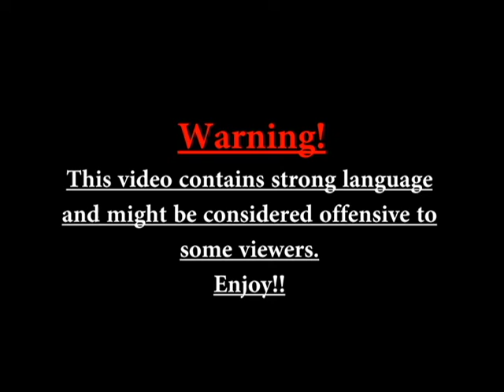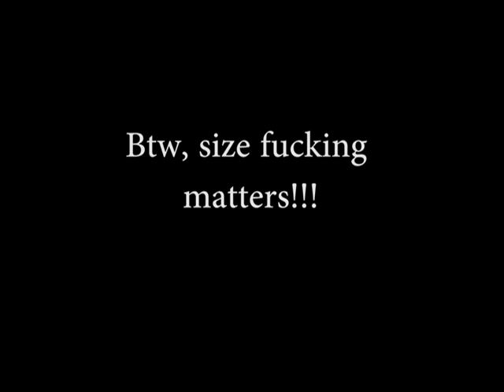Harry Potter Dub first encounter (Norsk)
head = blowjob